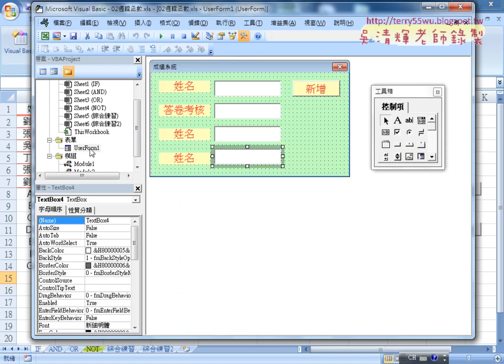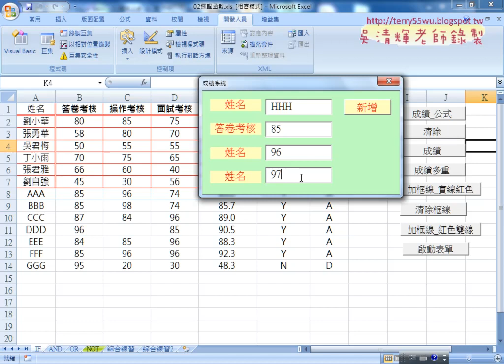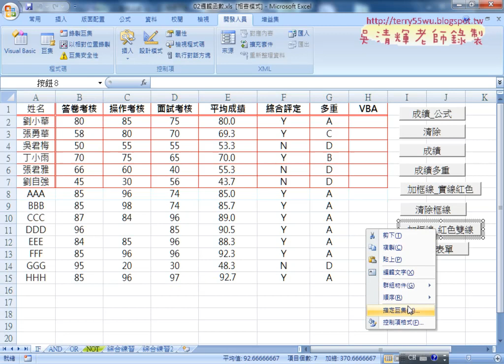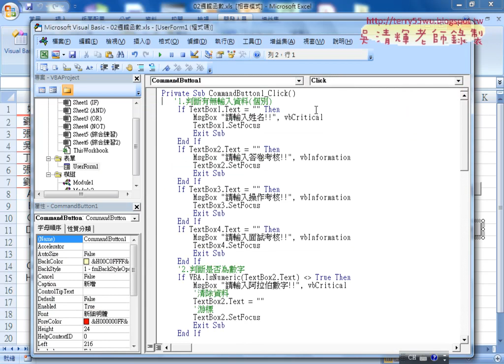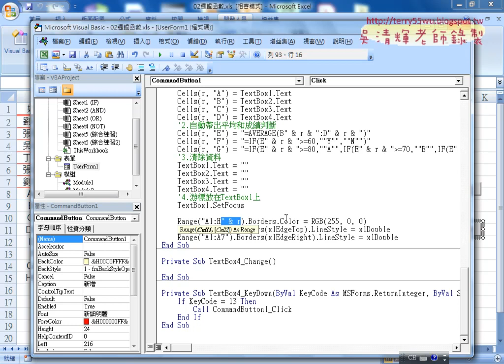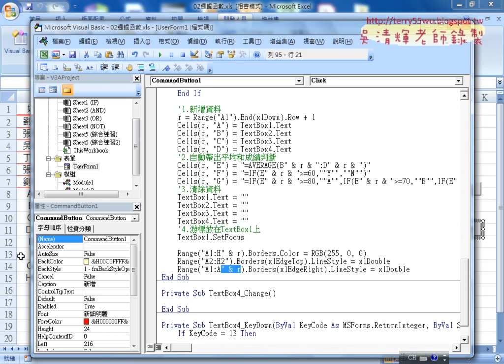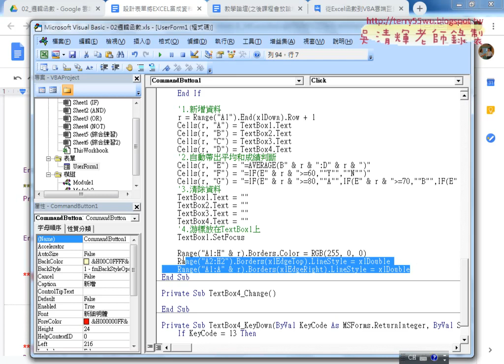02 按ENTER直接新增與重劃框線